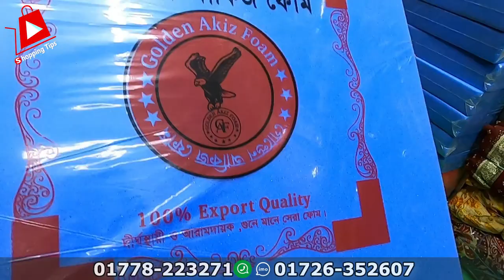পাইকারি দামে🔥অরিজিনাল রাবার ফোম ও কভার | best rubber foam and cover design with price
ফ্রি! ফ্রি! ফ্রি! সারাদেশে ক্যাশঅন ডেলিভারি ১০০% ফ্রি অরিজিনাল সোফার রাবার ফোম ও কভার | sofa foam and cover design with price in bangladesh

আলহামদুলিল্লাহ এন্টারপ্রাইজ
সাতরওজা মাজার, চকবাজার, ঢাকা